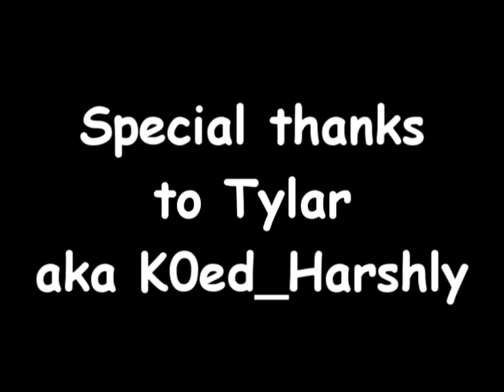In loving memory of Interis1's Chaotic Longsword